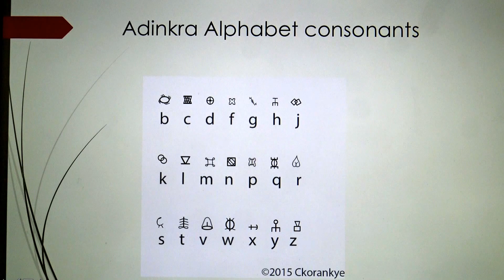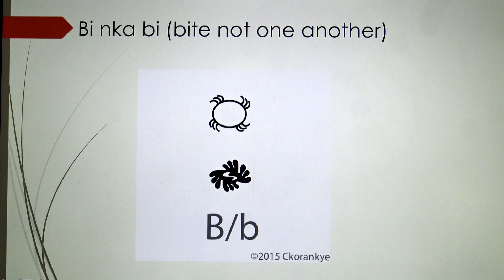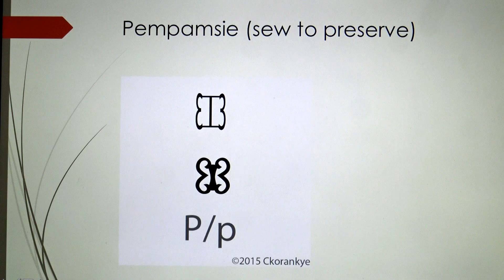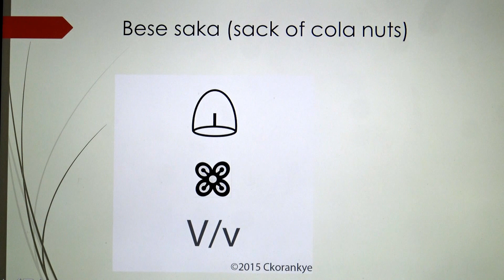Adinkra Symbols As Alphabets